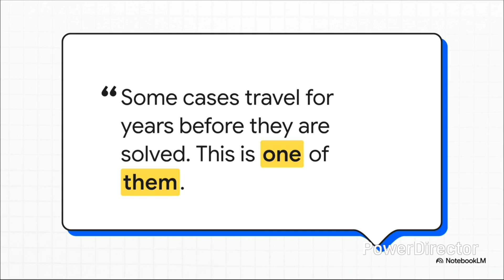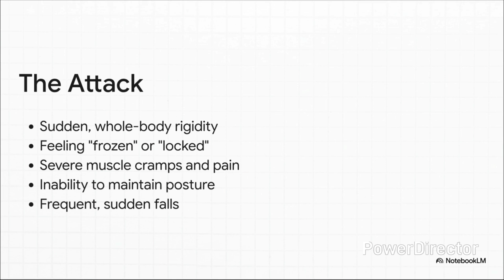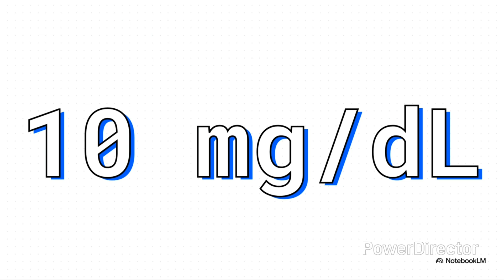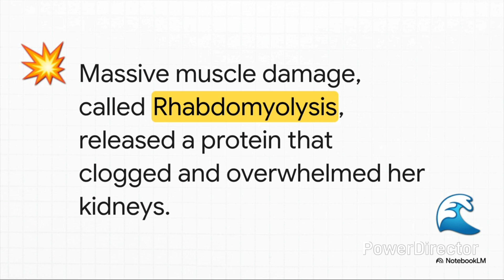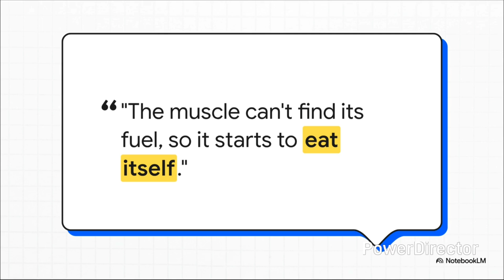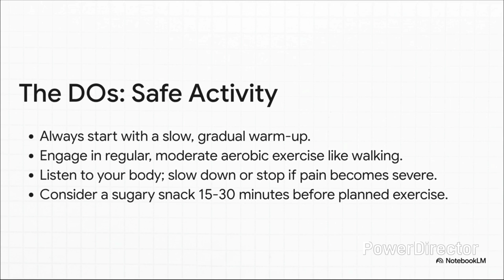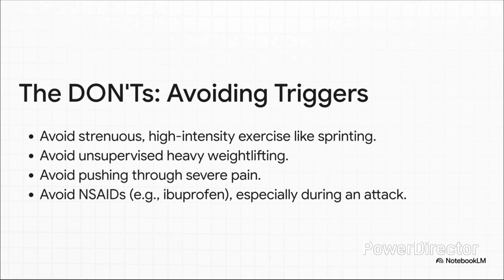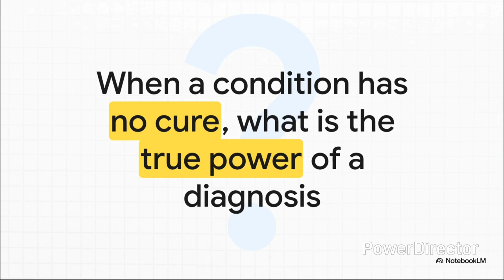Case 1 When Diagnosis Becomes the Cure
درر من مرور أستاذنا الدكتور محمد الألفي

🎯 مرحباً بكم في قناة Clinical Sense

في هذا الفيديو نعرض لكم درة من درر مرور الأستاذ الدكتور محمد الألفي حول حالة Macardle Disease (متلازمة ماكاردل).

📚 ستتعلم في هذا الفيديو:
• التشخيص السريري لمرض ماكاردل
• الأعراض والعلامات المميزة
• الفحص السريري المطلوب
• طرق العلاج والمتابعة

👨‍⚕️ الأستاذ الدكتور محمد الألفي - كلية الطب جامعة الأزهر - سيد جلال - باب الشعرية

📖 هذا الفيديو مفيد لـ:
• طلاب الطب في جميع السنوات
• الأطباء المقيمين
• الممارسين العامين
• المهتمين بالأمراض النادرة